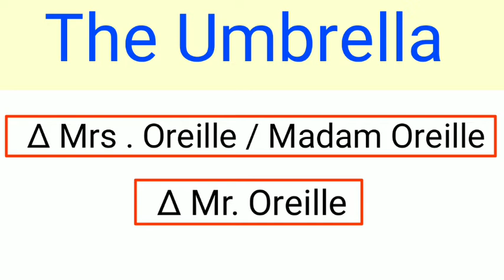the umbrella by guy de maupassant , gd maupassant , english effort , summary , in hindi, short story